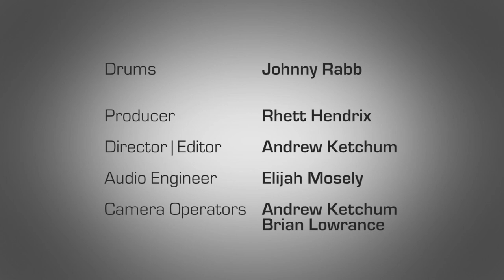Johnny Rabb Drum Solo #2 on Hendrix Drums Archetype Stave Walnut Acoustic Drum Kit Set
This is the second of three videos featuring Johnny Rabb in the studio with Hendrix Drums and our new Archetype Series drum kits and snare drums. We were honored to have him, and we are thrilled with the finished videos that showcase his talent and our drums. to learn more about our solid stave Archetype Series drums